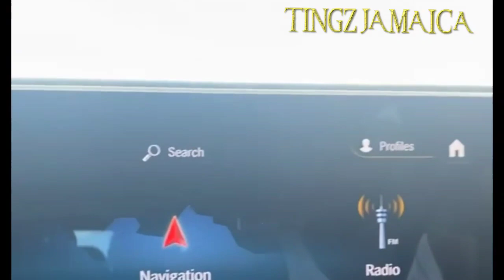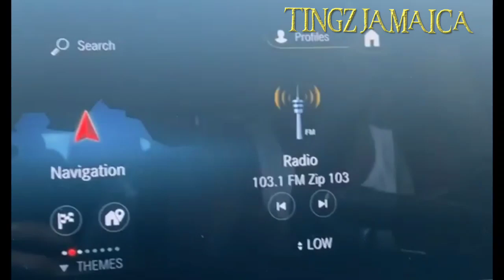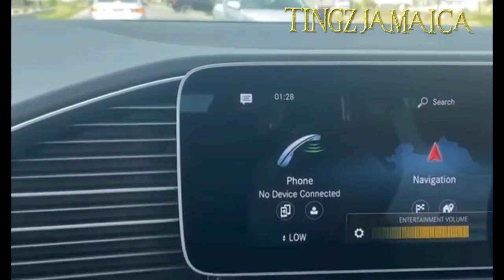Beenie Man New Girl Bought Him New Benz | Beenie Man & New Boo in Jamaica